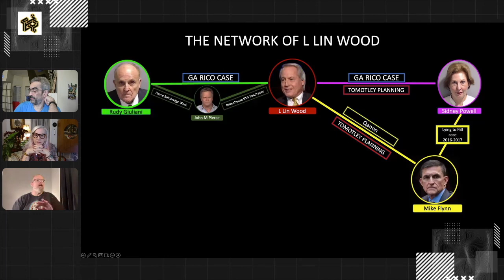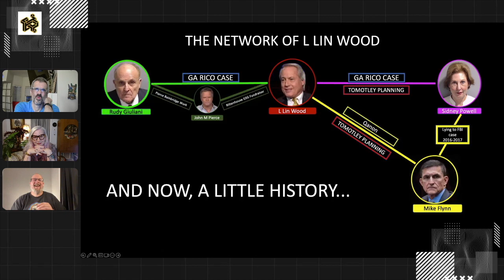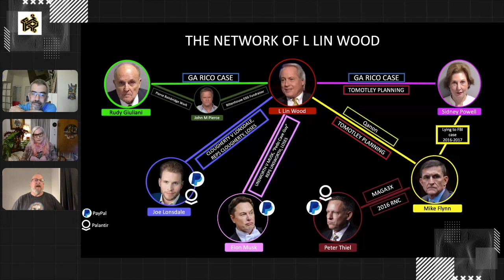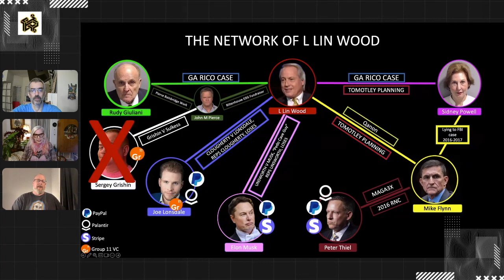The L Lin Wood Network in six minutes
HiFi walks through a network of L Lin Wood connections, from indicted coup participants to billionaires to a dead Russian gangster in six minutes.